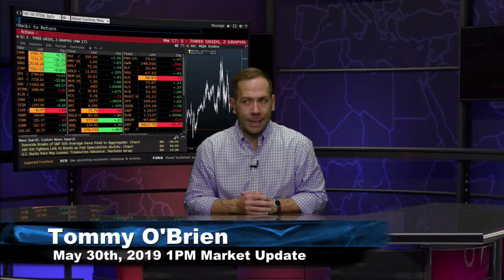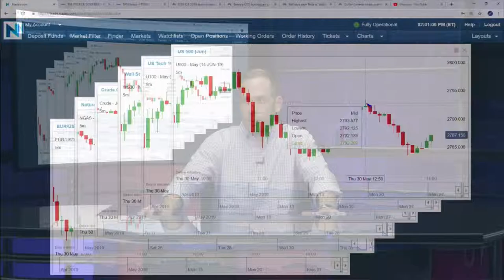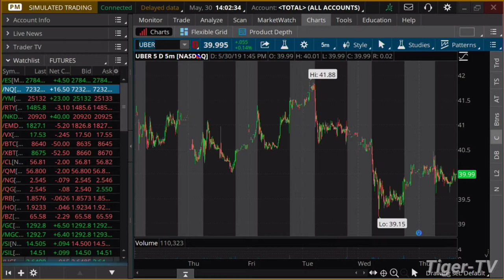May 30th, 2PM ET Market Update with Tommy O'Brien on TFNN